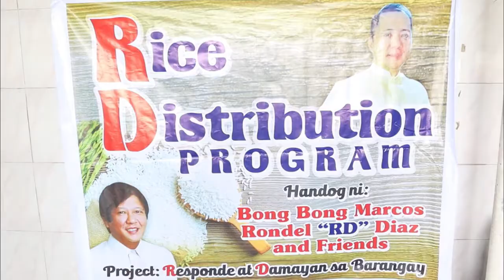PATULOY NA AYUDA SA LAGUNA HANDOG NI BBM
Sa gitna ng nararanasang COVID-19 pandemic sa  bansa patuloy pa rin ang kampo ni dating Sen. Bong Bong Marcos sa pamimigay ng ayuda sa pamamagitan ng kanyang Rice Distribution Program project.

Ang nasabing programa ay pinangunahan ni dating Konsehal Rondel “RD” Diaz na ginanap sa San Anton Elem. School Bgy. II-E San Pablo City kung saan nakatanggap ang mga residente ng bigas, tsenelas, sumbrero, face shield,  at iba pa. Kabilang din sa nabiyayayaan  ng mga ayuda ay ang Bgy. III-A.

Tiniyak naman ni Diaz na patuloy silang nakaagapay at tutulong sa mga pangangailangan ng taumbayan lalo ngayong may pandemya.

24-oras na paghahatid ng mga totoong balita at makabuluhang opinyon ng mga responsableng kolumnista at komentarista.